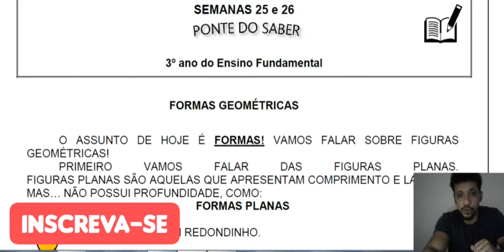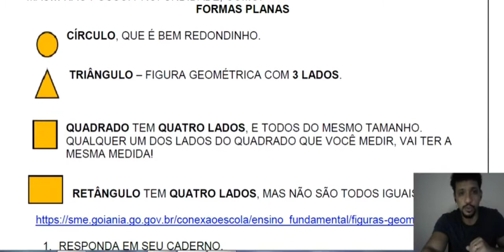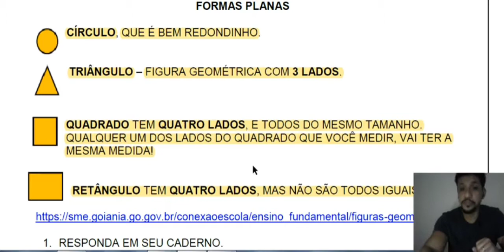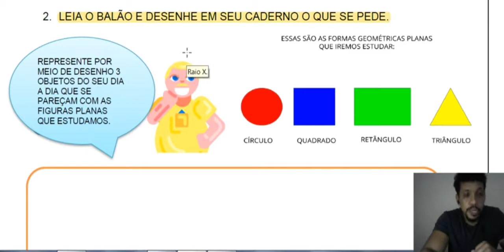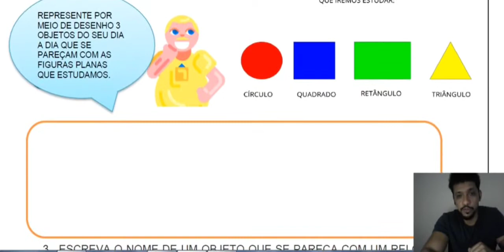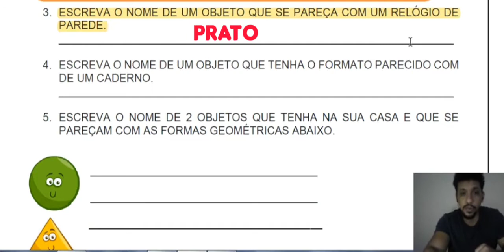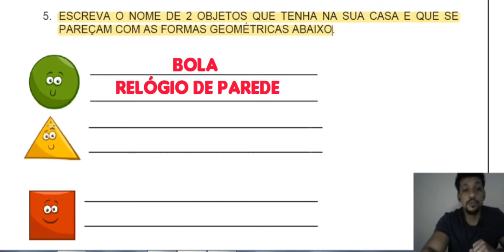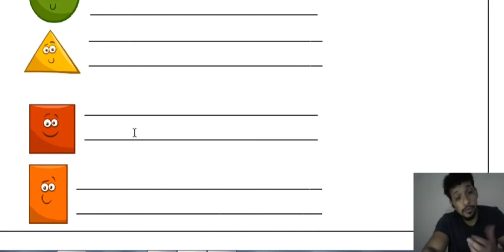FIGURAS PLANAS - PONTE DO SABER (SEMANAS 25 E 26)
Fala, turminha. Nossa aula de hoje é de matemática e juntos vamos resolver as atividades da plataforma referente as semanas 25 e 26 da ponte do saber.

Vamos aprender juntos um pouquinho sobre figuras geometria as planas.

Link do vídeo: